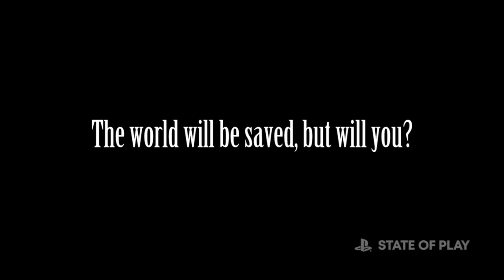🗡FINAL FANTASY VII REBIRTH🌎 # 084: Dio unser Held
Hier geht es endlich weiter mit Final Fantasy Rebirth !